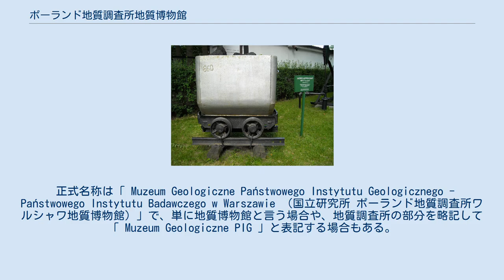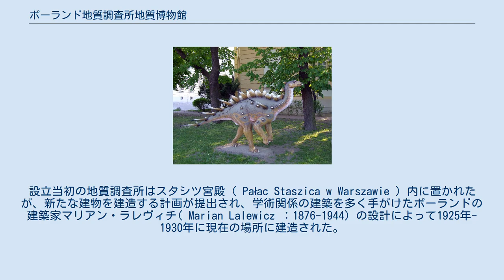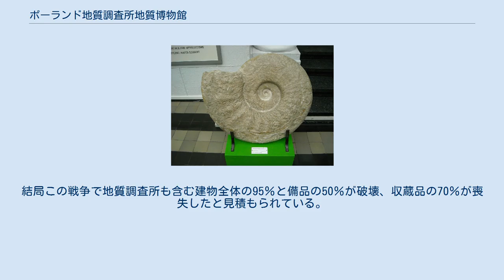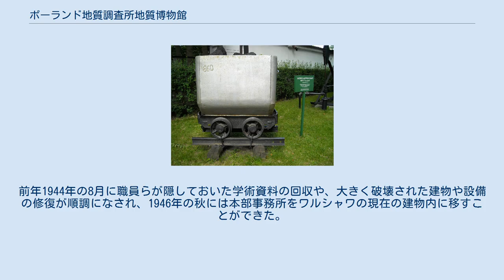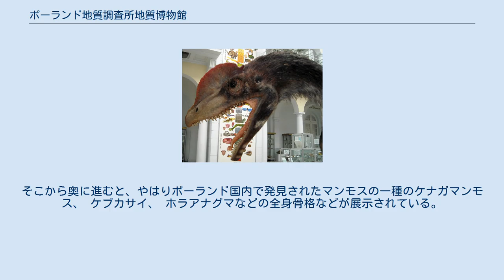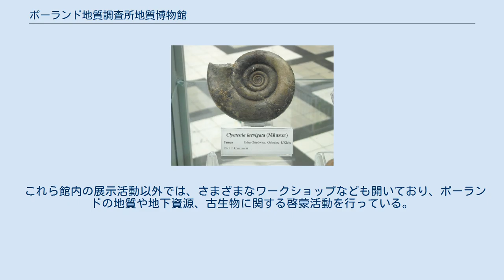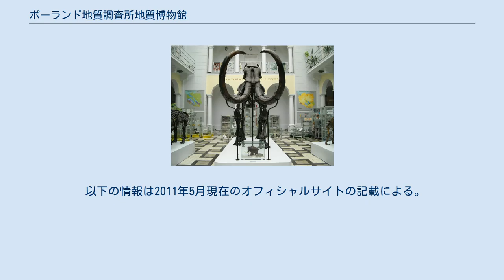ポーランド地質調査所地質博物館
ポーランド地質調査所 地質博物館（ぽーらんどちしつちょうさじょ ちしつはくぶつかん）はワルシャワにある地学や古生物学をテーマとした博物館。
ポーランド地質調査所の敷地内にあり、同調査所が運営する。
 正式名称は「 Muzeum Geologiczne Państwowego Instytutu Geologicznego - Państwowego Instytutu Badawczego w Warszawie （国立研究所 ポーランド地質調査所ワルシャワ地質博物館）」で、単に地質博物館と言う場合や、地質調査所の部分を略記して「 Muzeum Geologiczne PIG 」と表記する場合もある。
なお、「 Państwowego Instytutu Badawczego （国立研究所）」になったのは2009年からで、それ以前は付いていなかった。
 入り口 ディロフォサウルス 館内 この博物館の歴史は1919年に設立されたポーランド地質調査所とともに始まる。
設立当初の地質調査所はスタシツ宮殿（ Pałac Staszica w Warszawie ）内に置かれたが、新たな建物を建造する計画が提出され、学術関係の建築を多く手がけたポーランドの建築家マリアン・ラレヴィチ( Marian Lalewicz ：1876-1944）の設計によって1925年-1930年に現在の場所に建造された。
それまでの聖堂によく用いられたオーランド諸島クムリンゲ島産のピンク色の花崗岩が石材として使用されており、これがラレヴィチの建築構想に大いに影響したと言われ、外観や内部装飾にも伝統的な聖堂に見られる意匠が多く見られる。
 この建物には第二次世界大戦後まで地質調査所と博物館の両方があったが、この大戦は博物館にとっても非常な受難の時代であった。
1939年9月1日、ポーランド侵攻が始まると、ワルシャワ攻撃の最中に博物館の屋根と一部の展示物を除いてめちゃめちゃに破壊された。
9月中旬にはナチス・ドイツの管理下で被害調査と収蔵品の調査が行われ、価値があると見なされた収蔵品は全てドイツ本国に送られた。
一方、ポーランド人職員たちは引き続き職務につけることになったが、翌1940年4月には名称が「 Amt für Bodenforschung （”土壌調査所”）」というドイツ語名に変更されるとともに、本部はクラクフに置かれることになった。
結局この戦争で地質調査所も含む建物全体の95％と備品の50％が破壊、収蔵品の70％が喪失したと見積もられている。
研究に欠かせない図書室の蔵書の多くもドイツに送られたが、その一部は1944年のワルシャワ蜂起の際にも破壊されたり燃やされたりして消滅した。
しかし最も被害を蒙ったのは職員や協力員らであり、その25％がこの戦争で殺された。
 復旧はドイツ軍が撤退した1945年から始まったが、この時点では職員の大部分が移動していたクラクフを拠点として作業が行われた。
前年1944年の8月に職員らが隠しておいた学術資料の回収や、大きく破壊された建物や設備の修復が順調になされ、1946年の秋には本部事務所をワルシャワの現在の建物内に移すことができた。
その後手狭になったため、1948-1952年に敷地の南側に近代的なデザインのビルが建てられて地質調査所はそこに移った。
 入り口から展示ホールに向かうと、最初にジュラ紀の恐竜 ディロフォサウルスのリアルな実物大模型が口を開けて見学者を出迎える。
このディロフォサウルスは最初アメリカで発見されたが、後にポーランドの山地でも足跡の化石が発見されたため、かつて実際にポーランドの地を闊歩していた恐竜として足跡化石とともに中央ホールのメイン展示の一つになっており、羽毛に被われた姿で復元されている。
そこから奥に進むと、やはりポーランド国内で発見されたマンモスの一種のケナガマンモス、 ケブカサイ、 ホラアナグマなどの全身骨格などが展示されている。
 その他の館全体の展示は下記の八つのテーマに分けて行われている。
即ち： 館内中央部は吹き抜けの広い展示ホールとなっており、その周囲には1階と2階に回廊式の展示スペースが設けられている。
中央ホールの天井＝屋根からは自然光が採光されるようになっており、白を基調とした内装と相俟ってホール全体は明るい雰囲気がある。
各コーナーには博物館＝地質調査所が収集した岩石、鉱物、化石などの標本類が豊富に展示されており、特にポーランドの地史、地質、古生物な...